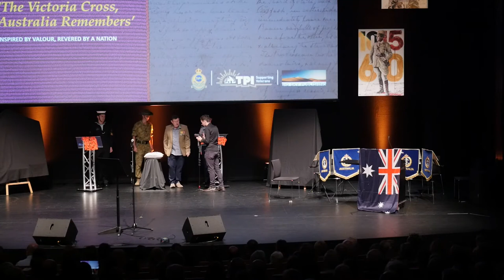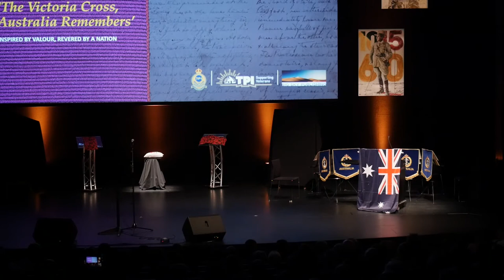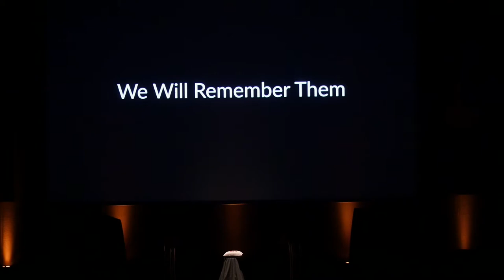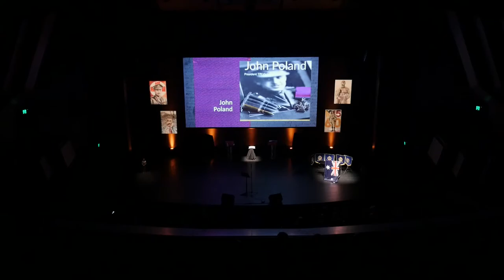The Official Launch of, The Victoria Cross, Australia Remembers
At Bunjil Place near Melbourne, on 21st April 2018, The book was official launched to the world.